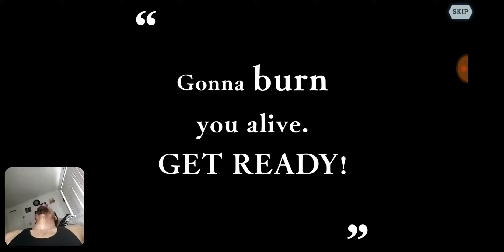*800 Iris* Ais (Dark Princess) Summons! | DanMachi Memoria Freese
Did we get Ais?. 😁

                  OR